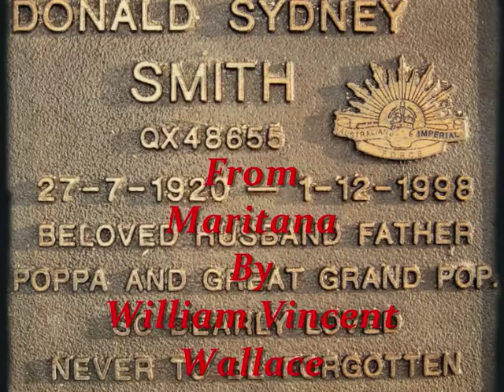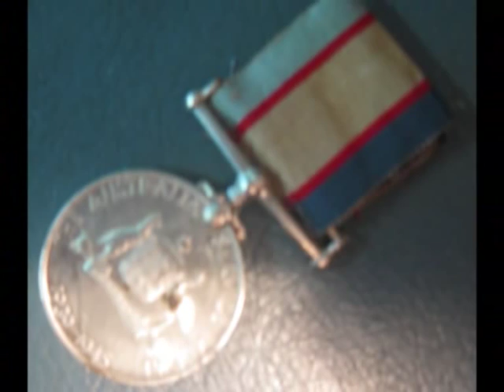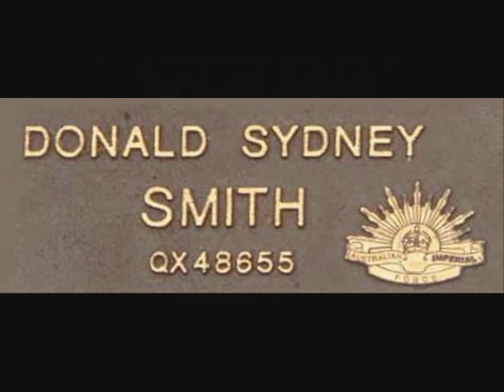Donald Smith sings Let Me Like a Soldier Fall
Australian tenor DONALD SMITH sings 'LET ME LIKE A SOLDIER FALL' from William Vincent Wallace's opera "MARITANA". Singing the role of 'Don Cæsar de Bazan' was one of the first operas Donald sang as a young man with the Brisbane Opera Society at the start of his long and illusterious operatic career.

In 1942 Donald joined the Australian army as a private during World War Two, where he served as a 'machine gunner' at Milne Bay and on the Kakoda Track in New Guinea. Here he was wounded by 'friendly fire' and was treated on an American based hospital ship. Being reported 'missing in action' to his family for some nine months, Donald was eventually transported back to Australia and retired from the war effort as a soldier.

On this ANZAC DAY the 25th day of April 2012, this video is prepared in rememberance and in honour of Donald and all his fallen comrades in all conflicts involving Australian service men and weomen. LEST WE FORGET